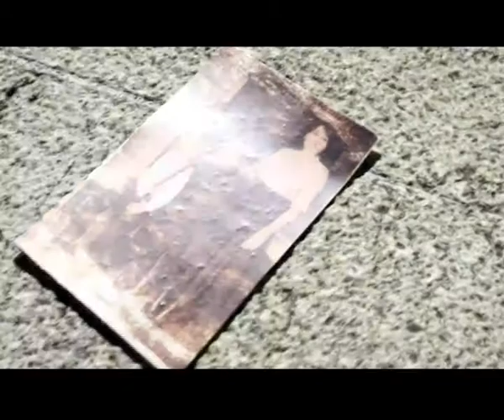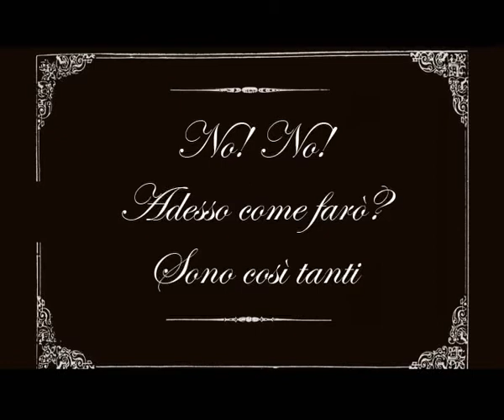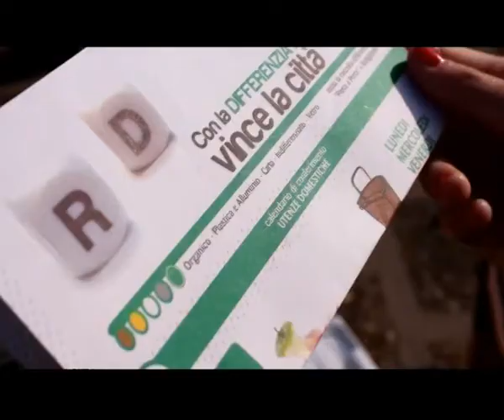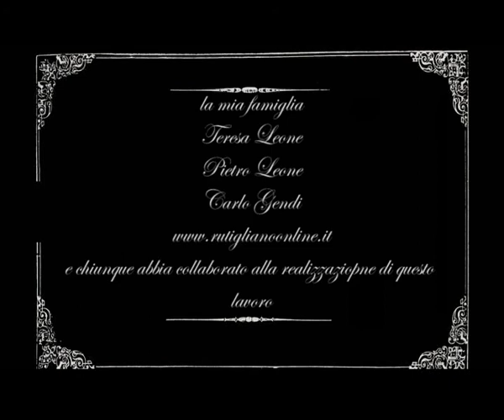La Collecte - video sulla raccolta differenziata a Rutigliano